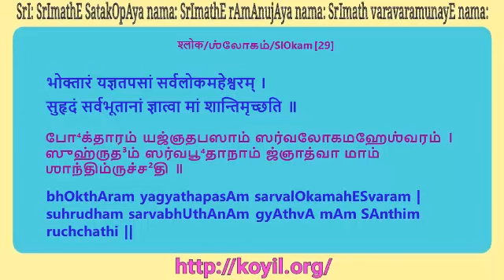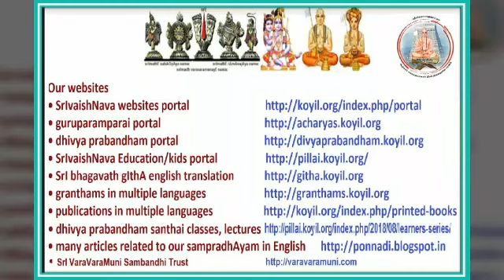ஸ்ரீ பகவத் கீதை விளக்கவுரை - 5 .21 - 5. 29